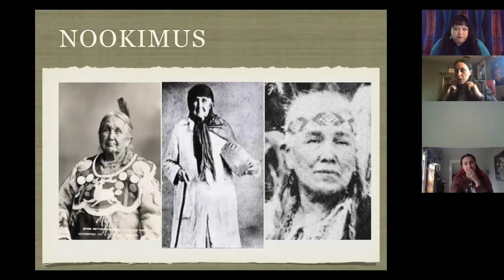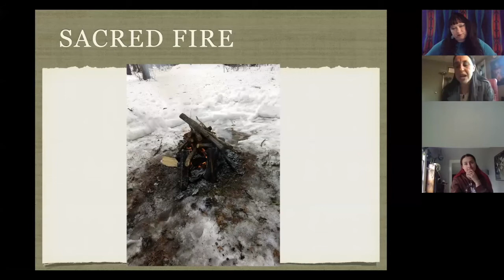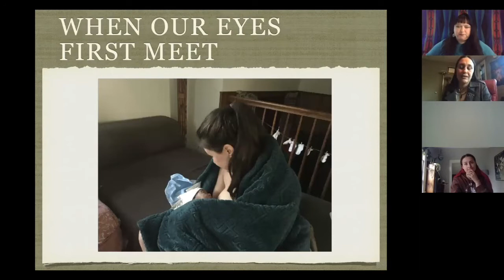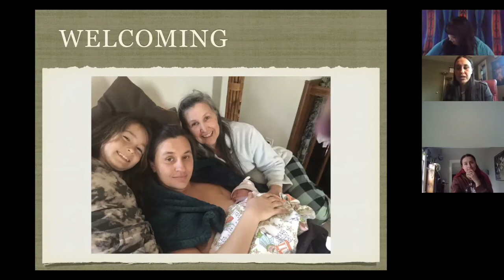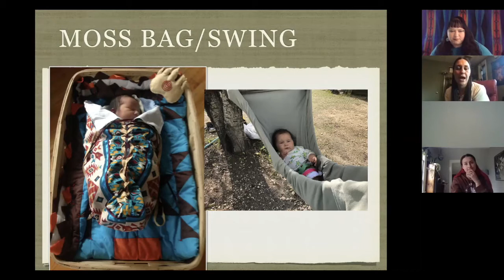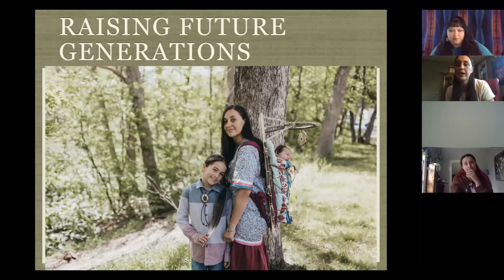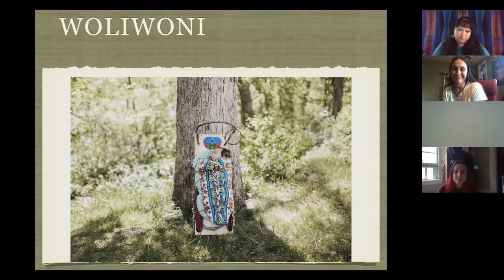4. Born into Grandmother's Arms; Stories of Indigenous Birth and Family Life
Featuring Dr. Jus Crea Giammarino ND (Penobscot)
​Dr. Jus Crea has lectured extensively on herbal medicine, ethnobotany, midwifery,
naturopathic medicine, environmental medicine, and her cultural
history and traditions.
+ Plus Live Q&A "Ask the Aunties" specifically for pregnant & new families!